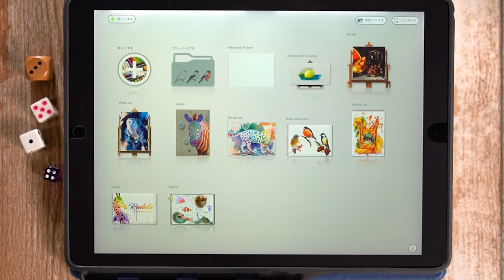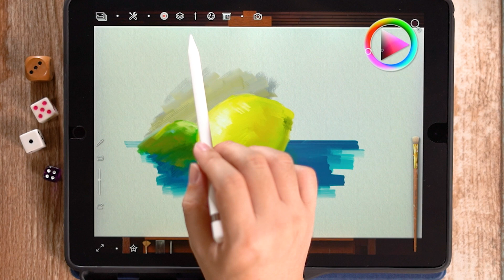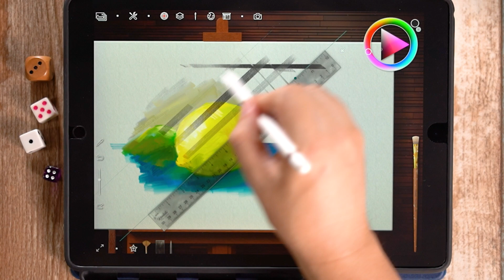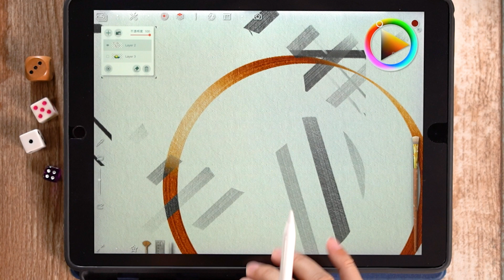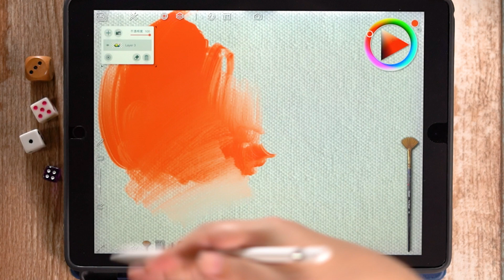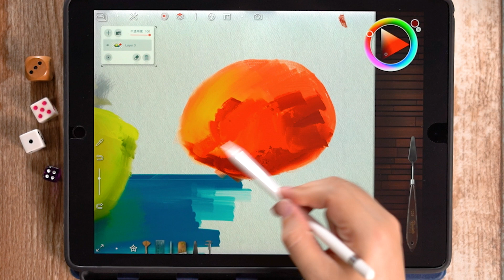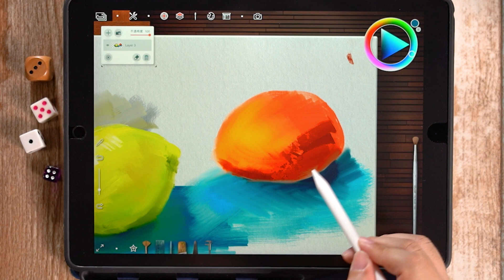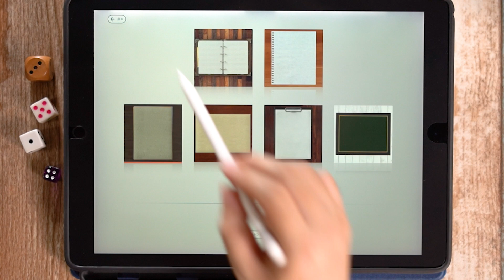【新アプリ紹介前編| Realistic Paint Studio】アナログタッチで描けるiPadの新作アプリが楽しくて面白い！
English subtitles are also available.

今回は新作アプリ「Realistic Paint Studio」の紹介になります。
アナログタッチが表現できる最高に面白いアプリなので是非試してみてください！
背景イラストの彩色の幅が広がるかも！？